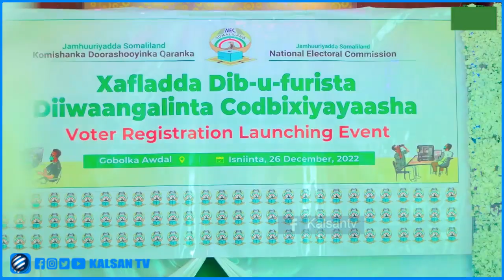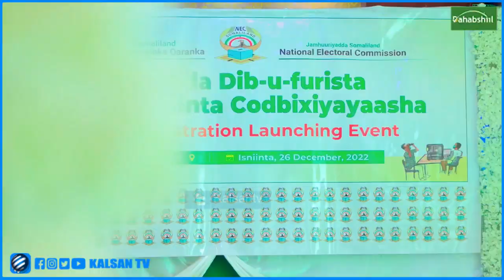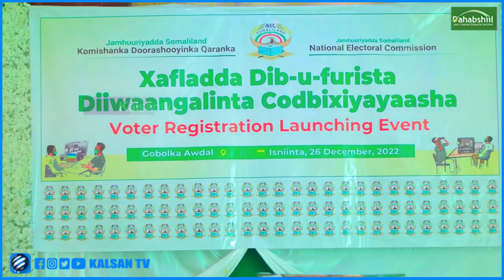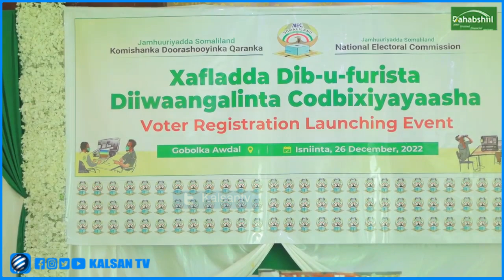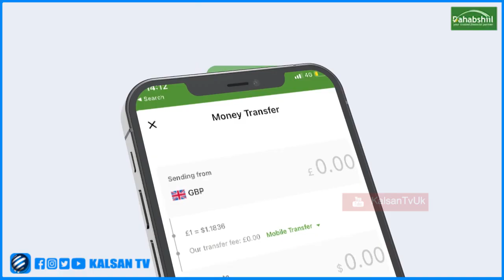Boorama: Komishanka Doorashooyinka Qaranka JSL ayaa maanta Magaalada Boorama ku qabtay